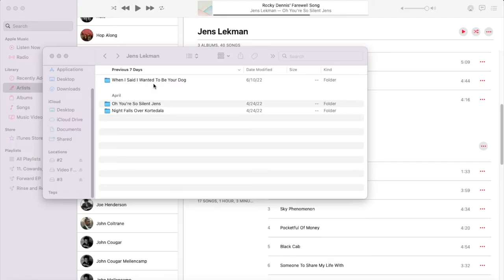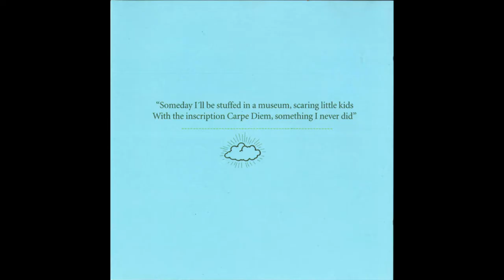FOR JENS LEKMAN: "Oh You're So Silent Marc"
A sentimental and personal story about how important Jens Lekman's music is to me. Recently I discovered two of his records, "Oh You're So Silent Jens" and "Night Falls Over Kortedala" are out of print and have been pulled offline. Naturally, I discovered this when my copies went missing. Jens has been an inspiration to me for the past 15 years and I wanted to pay tribute to his wonderful music by covering "Black Cab" (with my Suzuki OMNICHORD) and reflecting on a recent concert I attended.

"Black Cab" written by Jens Lekman. Performed by Good Morning, Daydreamer.

Portrait photo credit: Ellika Henrikson